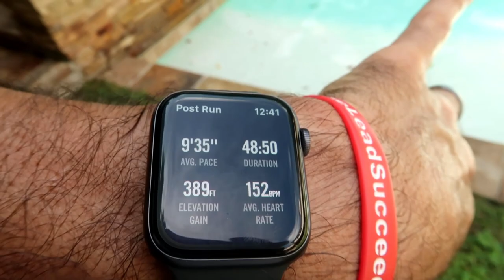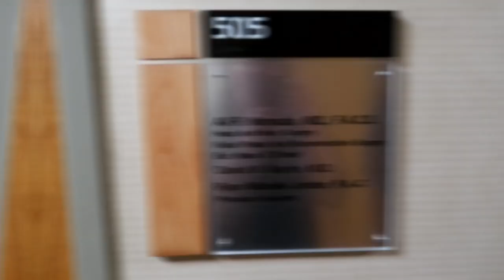I RUPTURED MY EARDRUM!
WEBSITE & MERCH